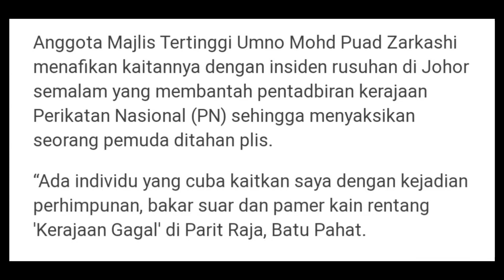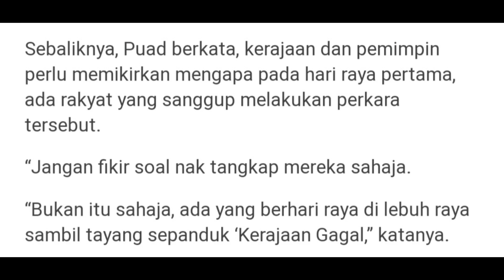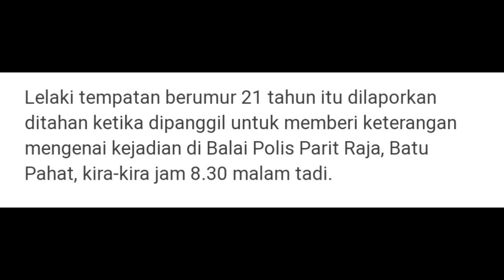Puad sangat TERKEJUT dan dedahkan semua sebab | 2021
Puad Zakarshi terkejut dan dedah semua